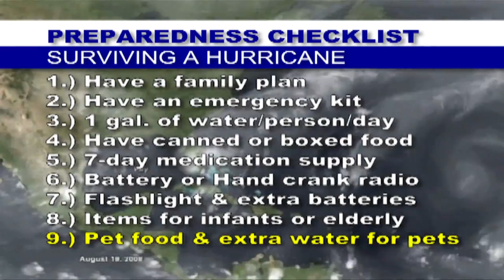PSA: McAllen Hurricane Preparedness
The time to prepare is now. The City of McAllen shares hurricane safety tips to keep you and your family safe.